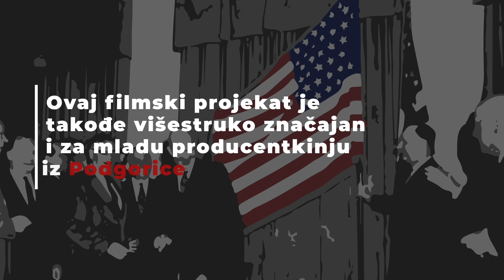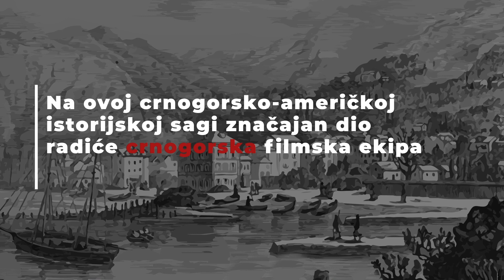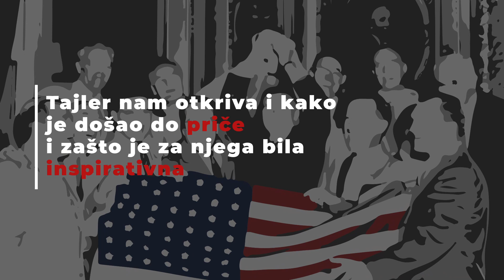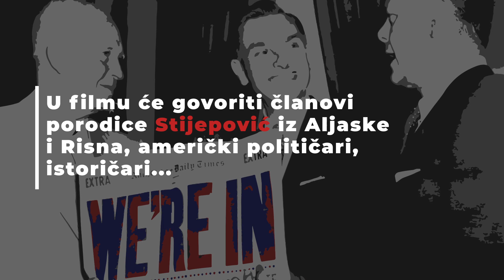Crnogorac koji je uveo Aljasku u SAD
Intervju sa Tajlerom Gejtsom i Ganom Čomagić o dokumentarnom filmskom projektu na kojem trenutno rade. U pitanju je priča o poslednjem teritorijalnom guverneru Aljaske Majku Stepoviču porijeklom iz Risna, koji je zaslužan za to što što je Aljaska postala ravnopravna članica SAD-a.